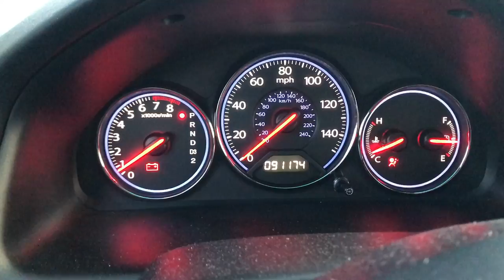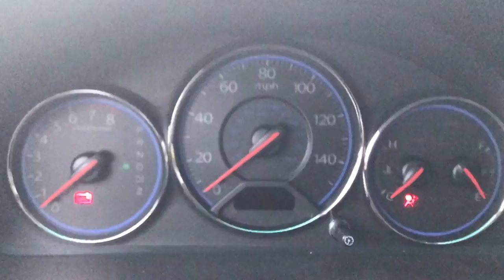Car Battery DYING While Driving!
What a Monday. Luckily I am able to take the car in for service, but it really messed with my morning. Hope you all enjoyed the video! This really messed up my week since I was sort of stuck without the car. We took it into the shop and they said they had fixed it after a day but when I went to pick it up, the light was still on. They took it back and ended up replacing the alternator, which they said would cost about $500 for the whole thing. However, they were nice enough to cover that cost since I had been through so much with the car! It was very interesting to see those gauges move as they did though, I have never seen them move that fast before!

Anyway, this is sort of what a "short" video will look like; it is a little bit produced but not planned to happen so that makes it a bit more interesting.